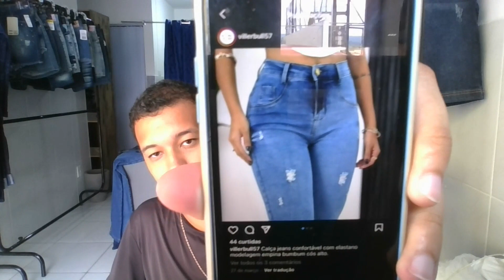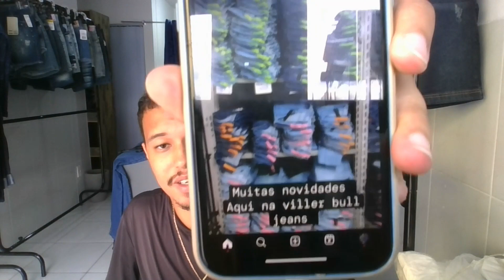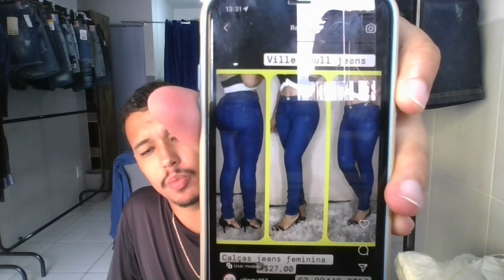$27 CALÇA JEANS DIRETO DO FABRICANTE (CONTATO NO VIDEO)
FABRICANTE DE JEANS CALÇA $27 REAIS NA REGIAO DA 44 EM GOIANIA MELHOR PREÇO QUE JA VI DE PEÇAS JEANS PARA REVENDA !

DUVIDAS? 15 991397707